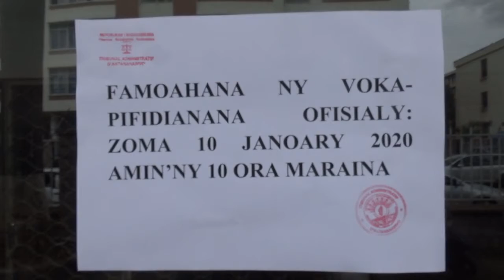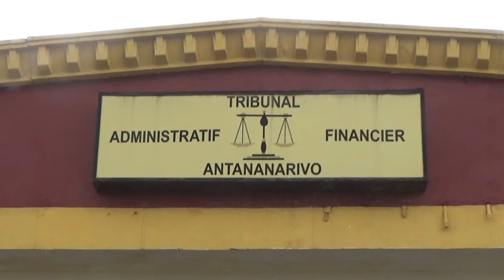tribunal admin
Le Tribunal administratif d’Antananarivo rendra demain son verdict concernant les contentieux électoraux relatifs aux élections communales et municipales du 27 Novembre 2019, indépendamment de la proclamation des résultats officiels de ces élections.